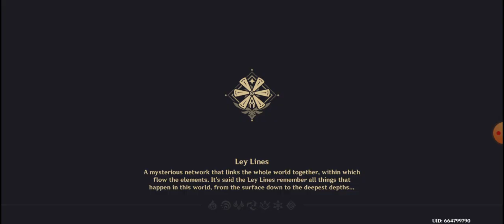Genshin Impact Walkthroughs Part 16 Stealing The Holy Lyre